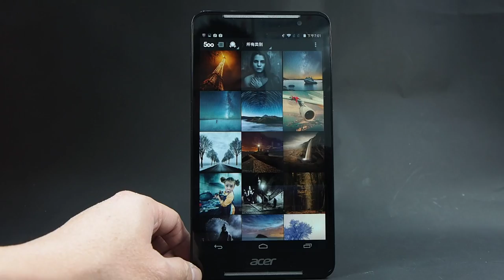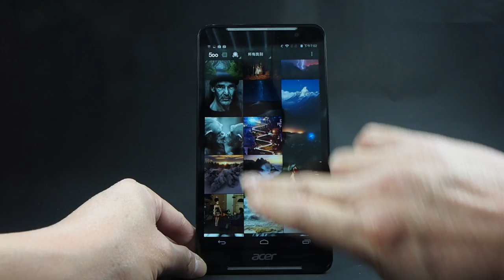acer Iconia Talk S 螢幕畫質表現